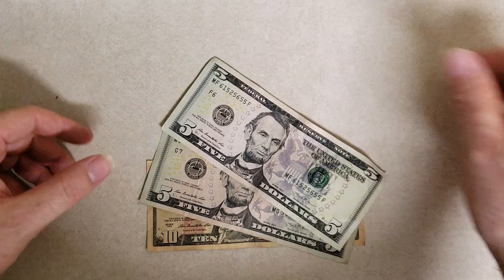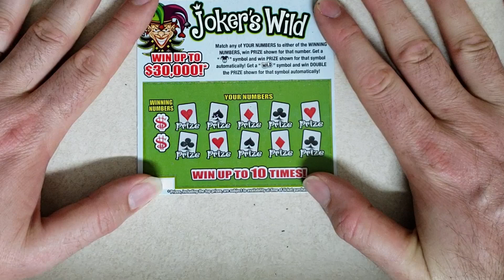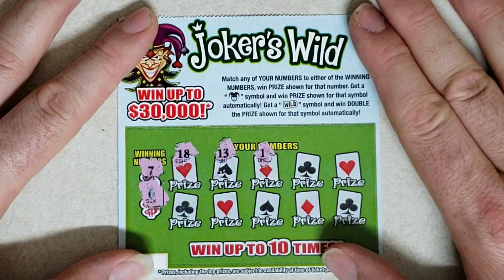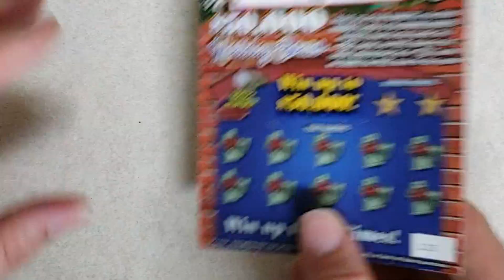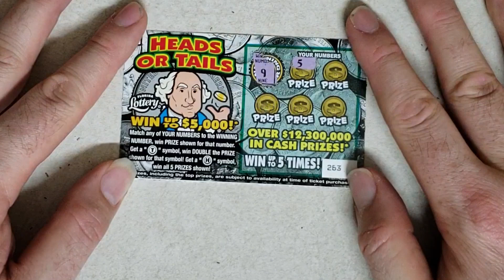13 DIFFERENT SCRATCH OFFS!!!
I had a lot of fun with this one. Probably took the longest. There are 13 different kinds of scratch off tickets here. It only took 30 min of video and 9 hours of work 😂😂😂😂 8 Bit Stop motion